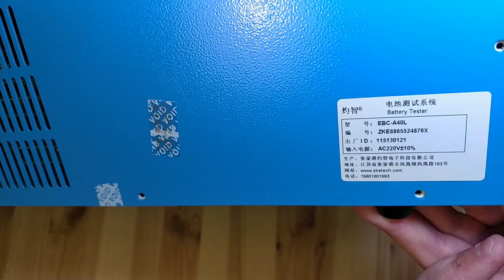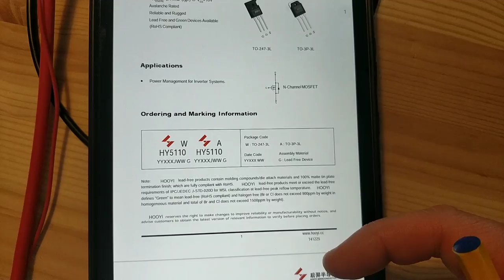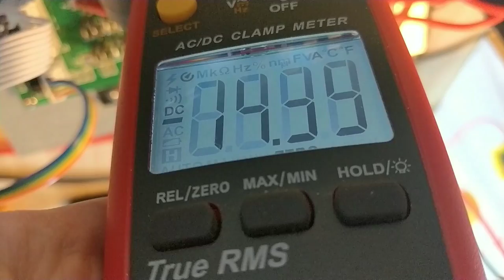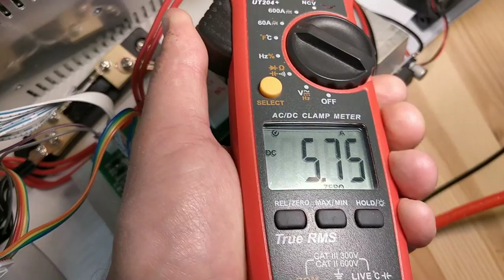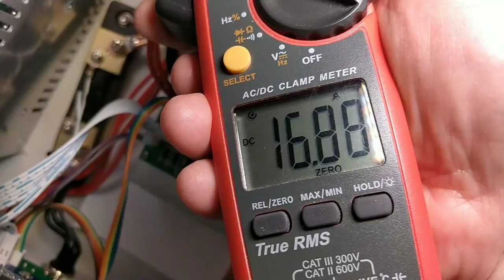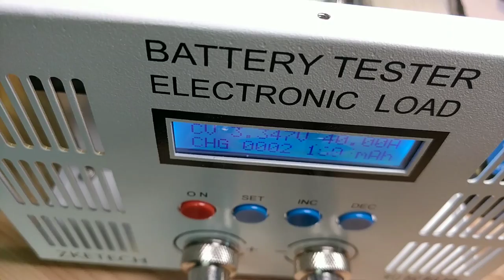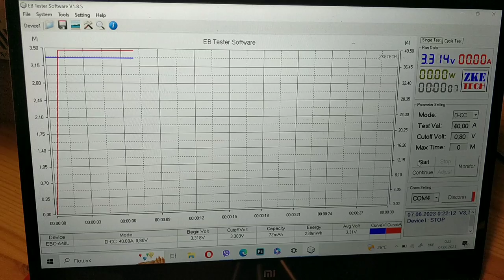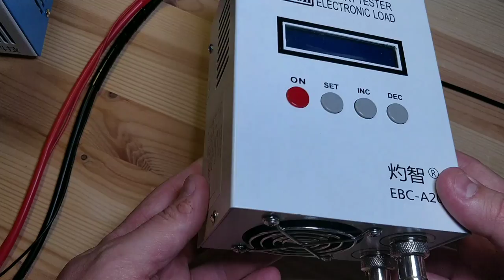Ремонт і огляд тестера акумуляторів ZKE EBC-A40L. Lifepo4 (LFP), Li-ion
На відео проводжу ремонт і огляд тестера акумуляторів ZKETECH EBC-A40L
P.S. Продавець відправив нову силову плату для заміни, за що йому вдячність.

00:00 Що сталось
03:13 Прогорання на платі
05:01 Транзистори
07:30 Принцип роботи
10:12 Дисбаланс по струму
19:02 Регулювання напруги БЖ
22:45 Заміна термопрокладок
26:53 Блок живлення
29:31 Параметри да дисплей
31:23 Програма до ПК